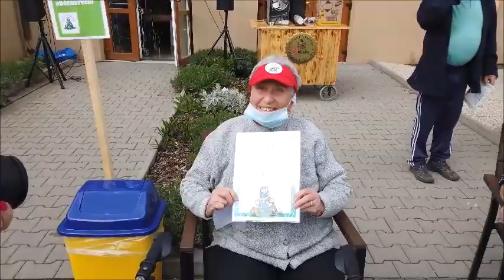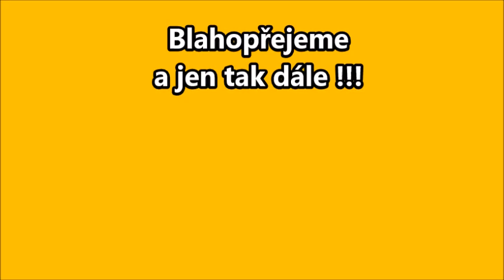Finále 100 Jarních kilometrů